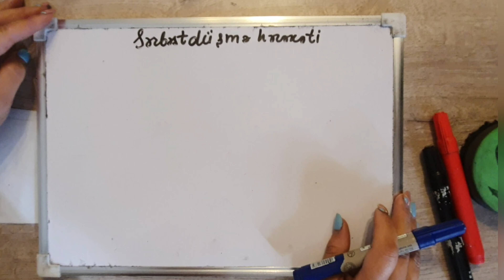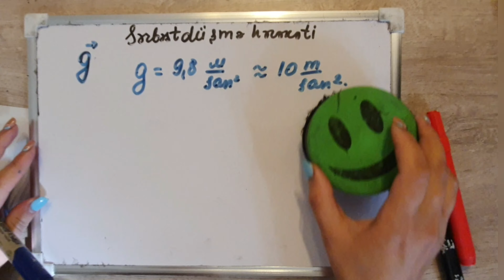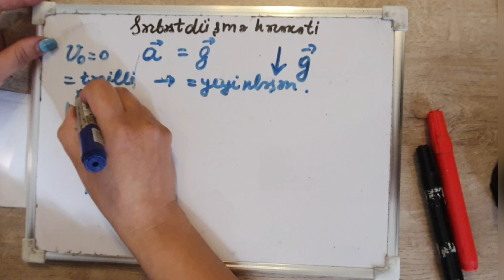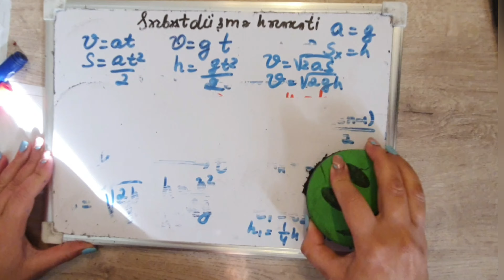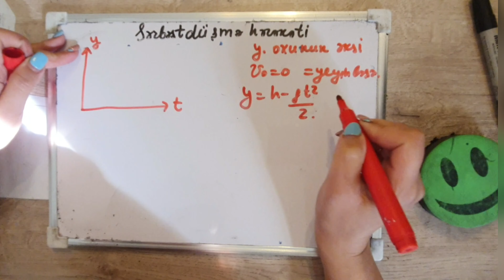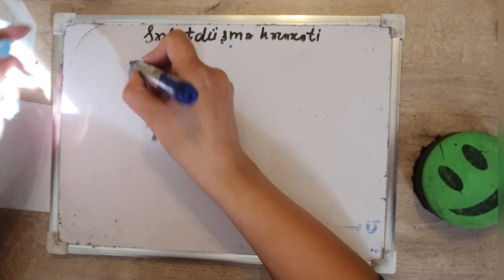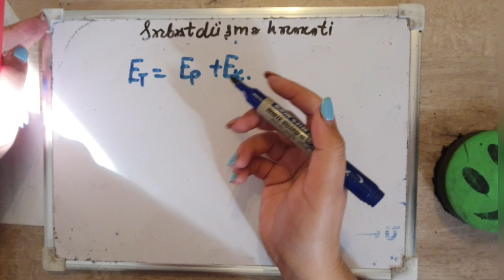Ağırlıq qüvvəsinin təsiri altında hərəkət. Sərbəstdüşmə hərəkəti.